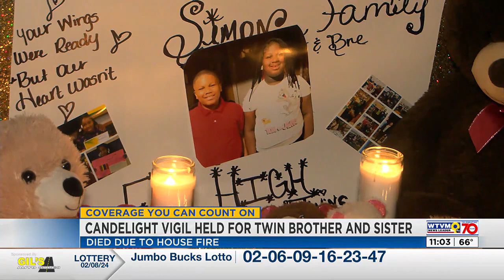Candlelight vigil held to remember twin siblings killed in Meriwether County house fire